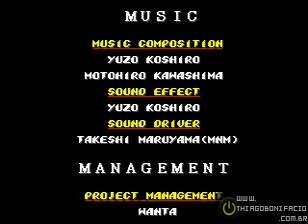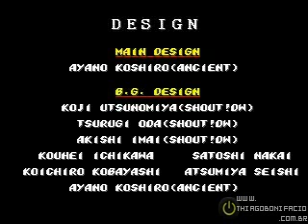Zerando Streets of Rage 2 (MEGA DRIVE) - Stage 8 - Mania - Parte 09/09 [TAS]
Game: Streets of Rage 2
Plataforma: Mega Drive (GENESIS)
Player: Axel
Skill: Mania
Pontuação Total: 999999 pts
Duração: 01:17:18 hora
Programa utilizado para gravação: Gens 11a